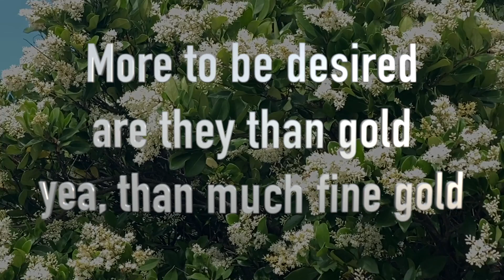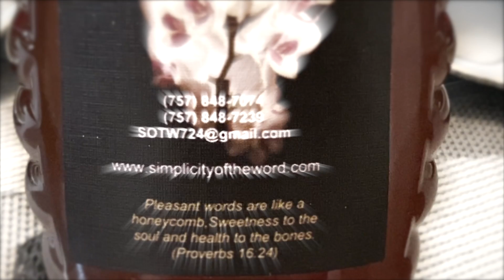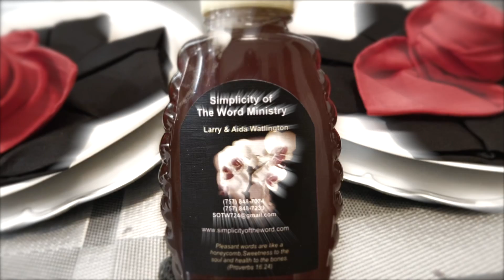That's Why You Hear Me Sing - S.O.T.W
Just as God watches over the smallest of creatures on this Earth, His takes care and provides for our needs even more.
This song is from our most recent CD "Sing a Brand New Song" and feature the beautiful vocals of my Brother Glen Watlington. (Available for free our
Aida and I started working with honey bees recently and this has been a very rewarding experience (despite a few stings along the way!)